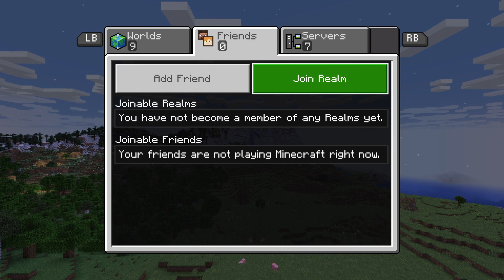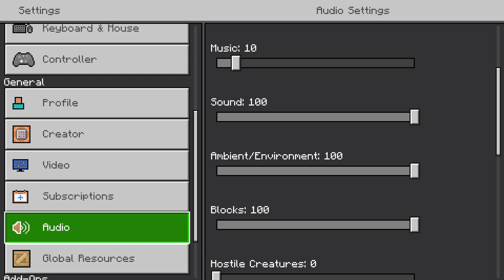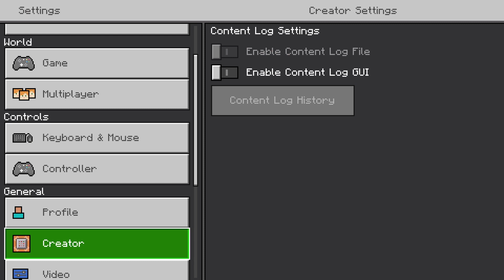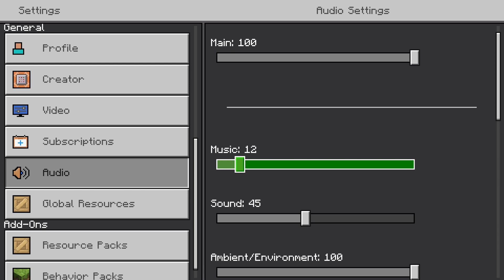Minecraft With Andrew Ryan and Dylan